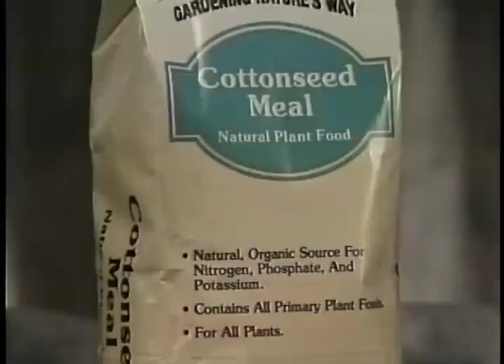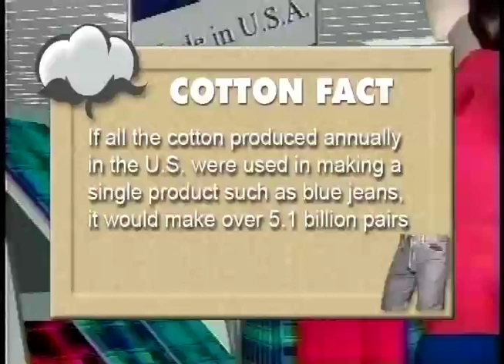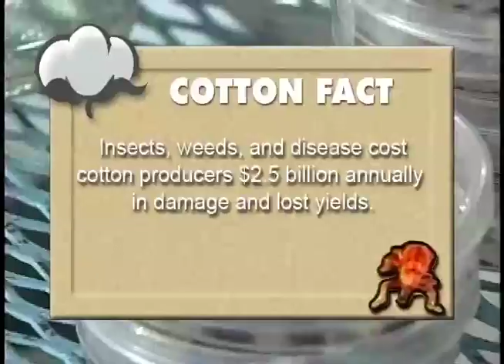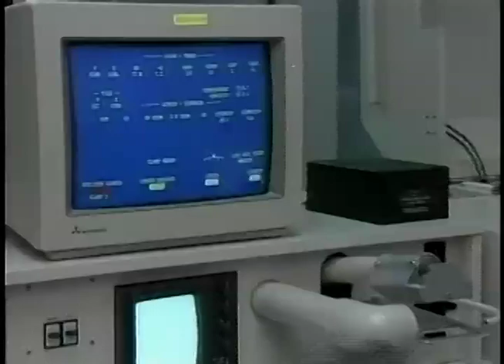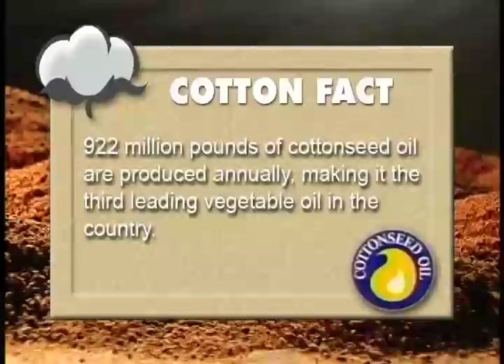FIELD TO FABRIC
Produced by National Cotton Council.  Education video on how cotton goes from plant to what you wear.